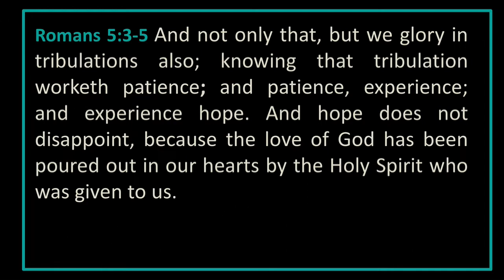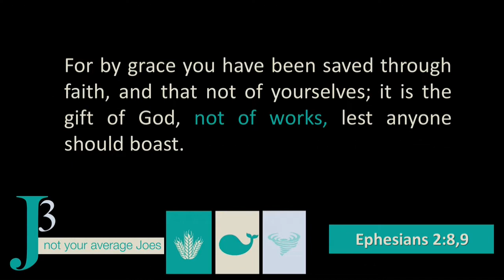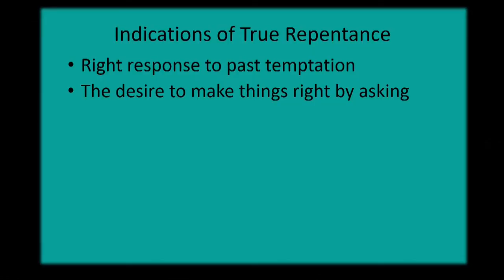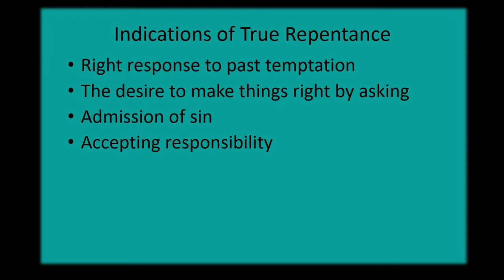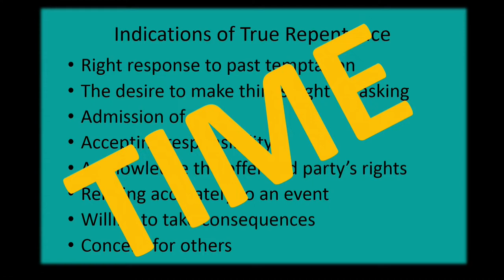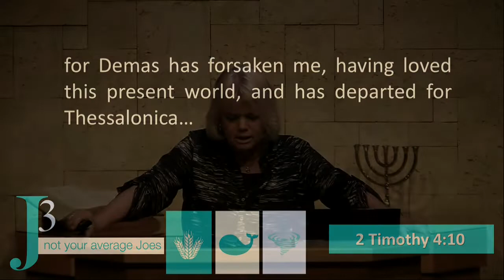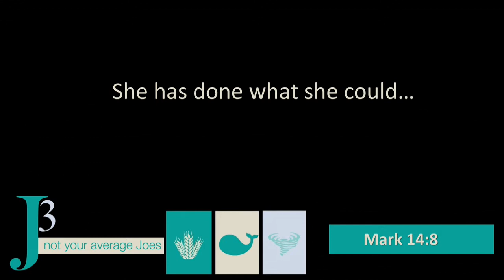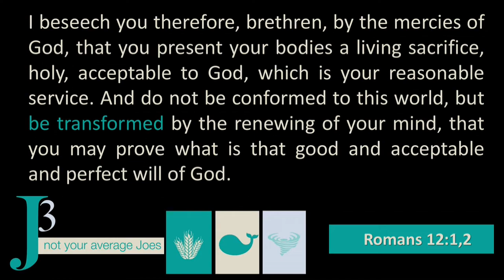Wear Red Day - Genesis 43,44